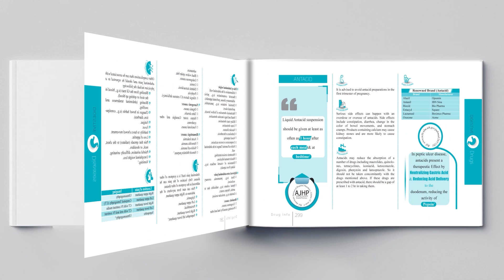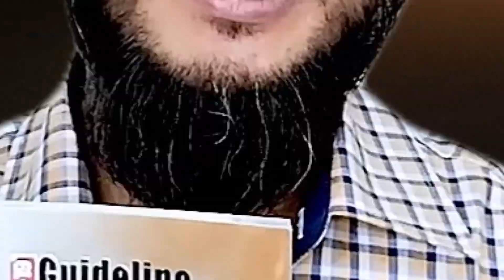৭৫টি রোগ, ১৩৫টি ওষুধ এবং ৩৩৫টি Medical Study সমৃদ্ধ মেডিকেল বইয়ের কম্বো প্যাক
রোগীকে চিকিৎসা প্রদান করতে প্রতিটি ডক্টর-ই নিজস্ব একটি পরিকল্পনা করে থাকে। সেই পরিকল্পনা অনুযায়ী সাধারণত তাঁরা এমন Drug গুলো প্রেস্ক্রাইব করতে স্বাচ্ছন্দ্য বোধ করেন যেগুলো FDA approved এবং সুনির্দিষ্ট গবেষণা রয়েছে। কিন্তু কোন Drug গুলো FDA approved আর কোনগুলো approved না, আবার কোন কোন Treatment area তে approved এইসব তথ্য অনেক ক্ষেত্রে সময় স্বল্পতার কারণে আলাদাভাবে জানার সুযোগ কমে যায়।

মেডিকেল সাইন্স প্রতিনিয়ত Update হতে থাকে। ওষুধ এবং রোগ সম্পর্কিত অনেক তথ্য নতুন নতুন রিসার্চে চলে আসে। বাংলাদেশে প্রতি ১০ হাজার রোগীর বিপরীতে মাত্র প্রায় 5 জনের মতো ডক্টর রয়েছে, যা অত্যন্ত অপ্রতুল। ফলে ডক্টরদের অনেক বেশী ব্যস্ততার মাঝে থাকতে হয়। আর এই ব্যস্ততার মাঝে বিভিন্ন Source যেমনঃ রিসার্চ পেপার, আর্টিকেল, জার্নাল, বিভিন্ন মেডিকেল অথোরিটির স্টাডিগুলো Search করে স্টাডি করা অনেক কষ্টসাধ্য।

ডক্টরদের সময় স্বল্পতা এবং ব্যস্ততার মাঝে এমন একটি Trustworthy মাধ্যম যদি থাকতো যেখানে বাংলাদেশের প্রেক্ষাপটে Common Disease, commonly প্রেস্ক্রাইবড Drug এবং এর মেডিকেল স্টাডি একসাথে পাওয়া যেত তবে ডক্টরদের অনেক গুরুত্বপূর্ণ সময় বেঁচে যেত!

ডক্টরদের গুরুত্বপূর্ণ সময় বাঁচানোর মাধ্যম হিসেবে Drug Info বইটির অবতারণা। এই বইয়ের সমস্ত তথ্যগুলোই WHO, BMJ, LANCET, BNF, Martindale, CDC সহ বিভিন্ন ধরনের World famous মেডিকেল অথোরিটি থেকে নেওয়া হয়েছে। পাশাপাশি বইটির সমস্ত তথ্যের রেফারেন্স Quote করে দেওয়া হয়েছে।

Drug Info বইটিতে বাংলাদেশের প্রেক্ষাপটে Common ৭৫টি রোগ, ১৩৫টি ওষুধ এবং ৩৩৫টি Medical study-র তথ্য রয়েছে। এই সকল তথ্য বাংলাদেশের জেনারেল প্র্যাকটিশনারদের daily practice কে আরো বেশি তথ্যবহুল করবে ইনশাআল্লাহ।
এছাড়াও বাংলাদেশের প্রধানমন্ত্রীর ব্যক্তিগত চিকিৎসক, ইমিরেটাস প্রফেসর ডাঃ এবিএম আবদুল্লাহ রচিত Covid-19 Guideline Expert Insights Global Research বইটি প্রতিটি ডক্টরের ভবিষ্যত গবেষণার কাজে গুরুত্বপূর্ণ ভূমিকা পালন করবে।

‘Drug Info’ এবং ‘Covid-19 Guideline Expert Insights Global Research’ বই ২টির কম্বো প্যাক General Practitioners (GP), Duty Doctors, Intern Doctors, MBBS Students এবং Healthcare Professionals -দের জন্য এক অনন্য উপহার।

বই দুইটির কম্বো প্যাক নিতে আমাদের ওয়েবসাইটে বা ইনবক্সে বা কমেন্টে আপনার ফোন নাম্বারসহ ঠিকানা প্রদান করুন:

বিস্তারিত জানতে কল করুন:
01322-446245